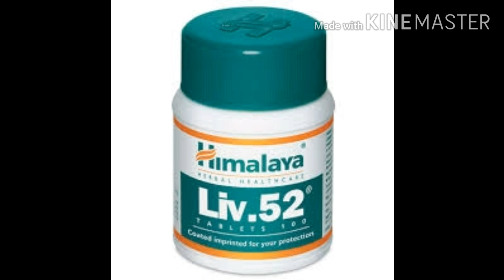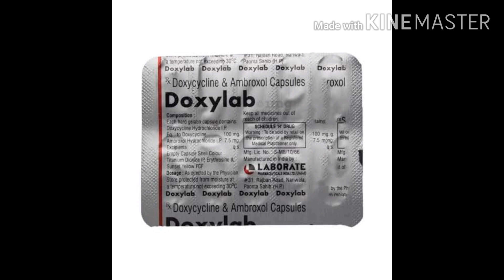how to treat suddenly death disease in chicks and hens?